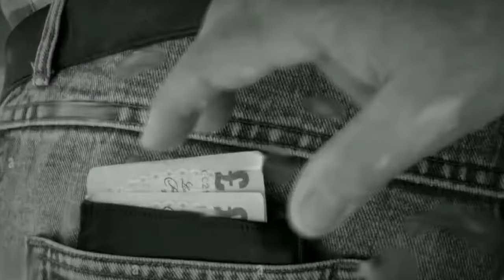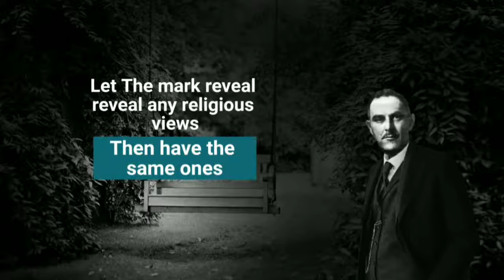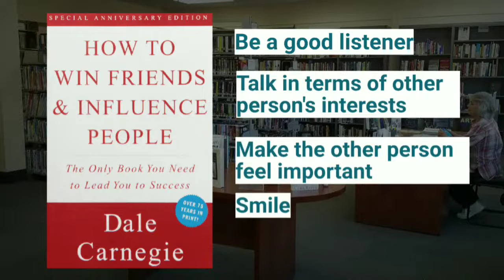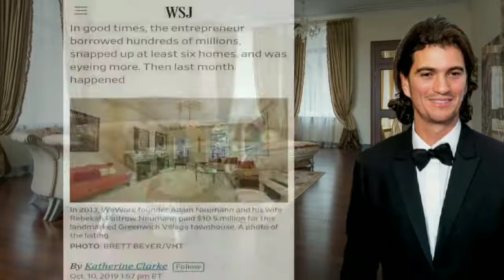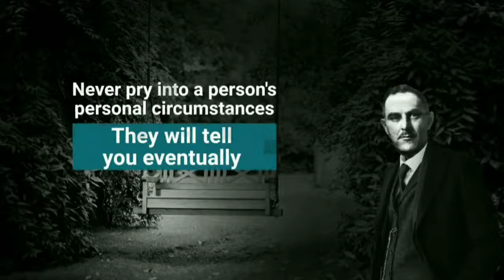10 Simple Rules Every Liar Follows to Take What Belongs to You